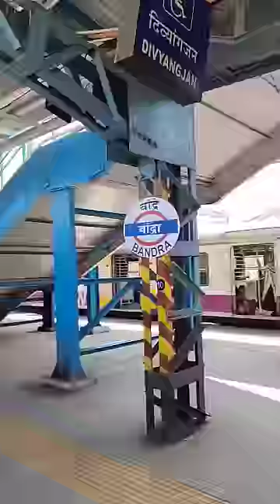GoingTo Mohammed Ali Road ☺️